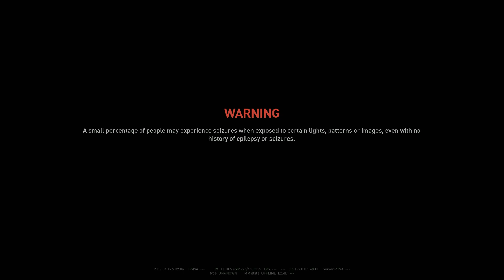World War Z - Moscow - Key to the City | PART 8 Gameplay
Episode 3: Moscow
Chapter 2: Key to the City